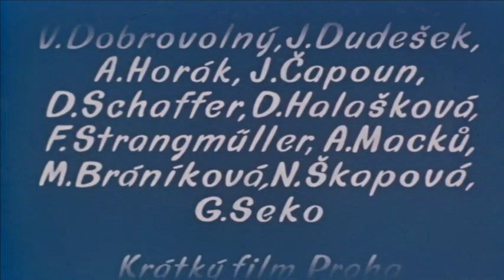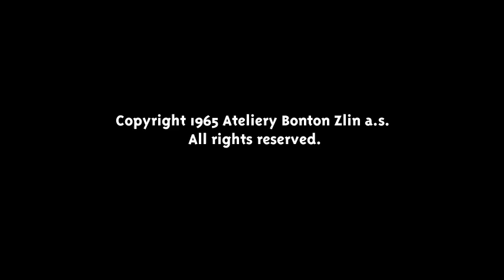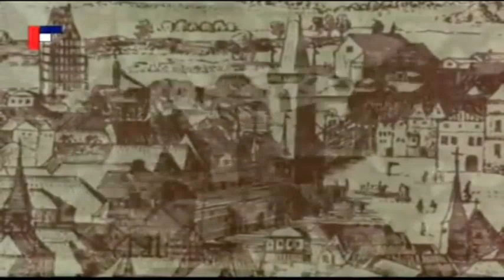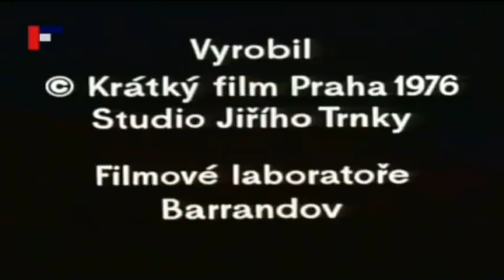Garik Seko Film Work Part 3: Extra Classics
Consist of Vlacek Kolejacek by Hermina Tyrlova and Garik Seko, Kamen a zivot and O mistr hanusovi by Garik Seko.
Copyrighted to @BontonKids  and @Českáfilmováklasika .